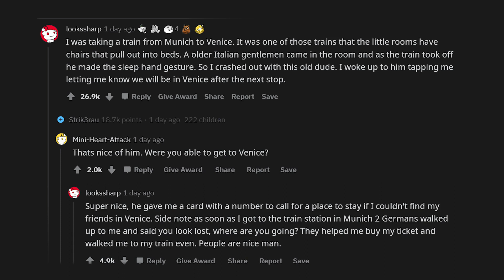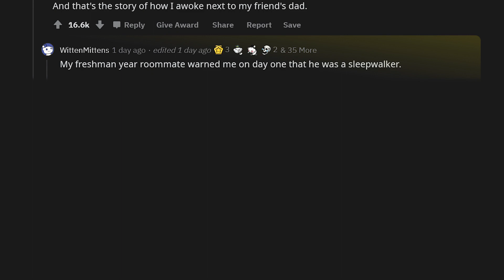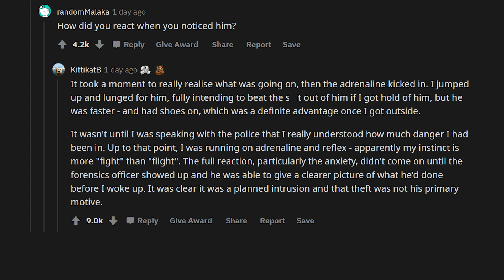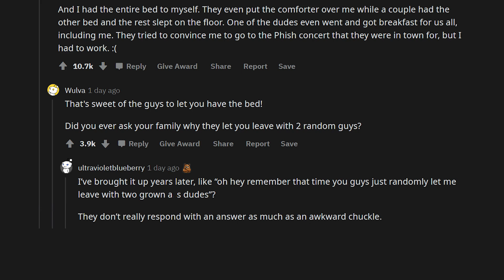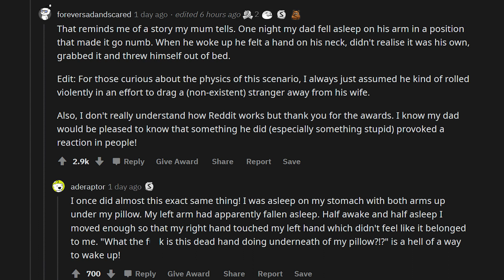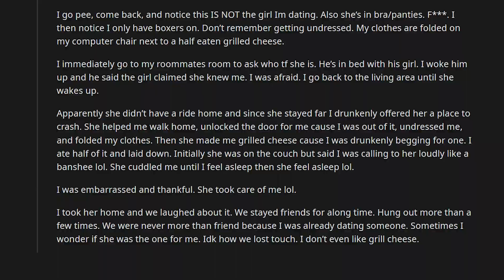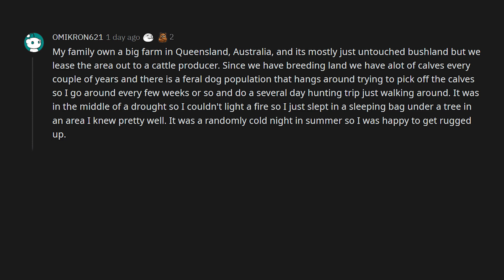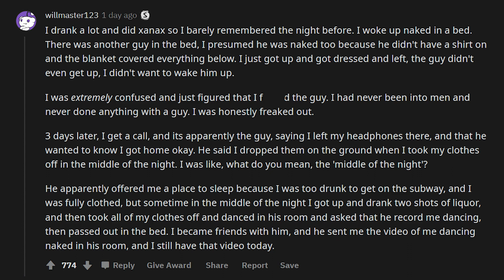People that have woken up in bed with a stranger, what’s your story? - r/askreddit